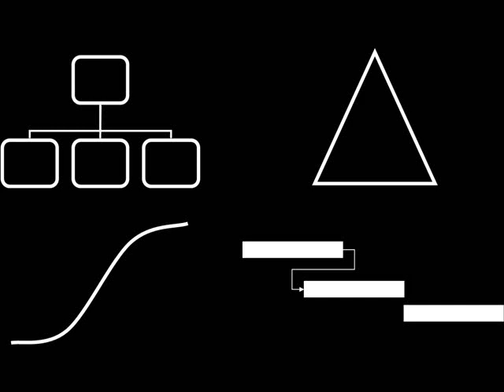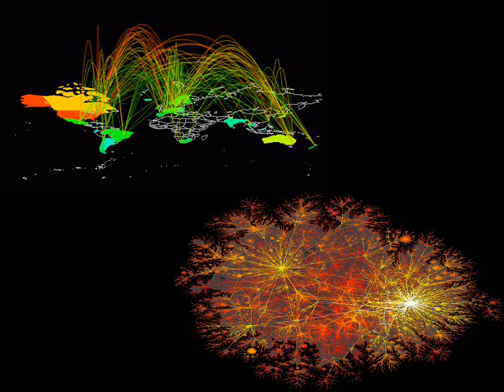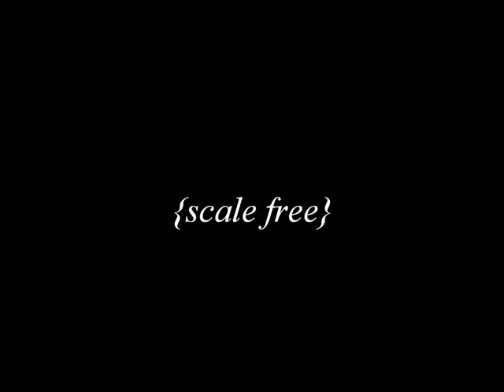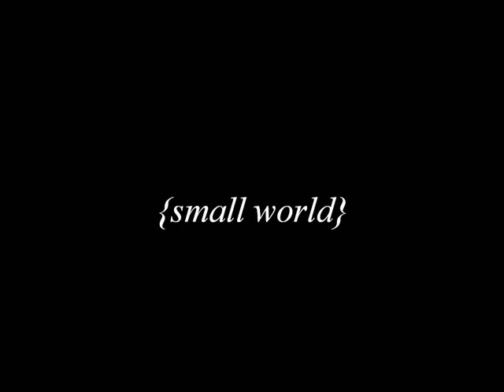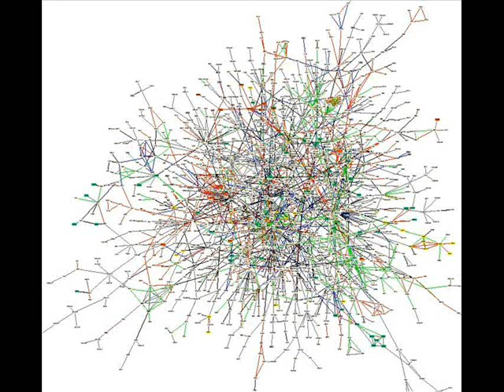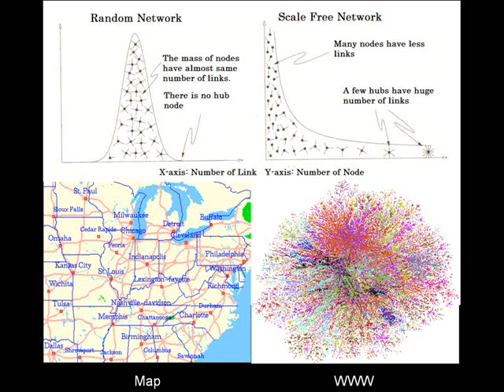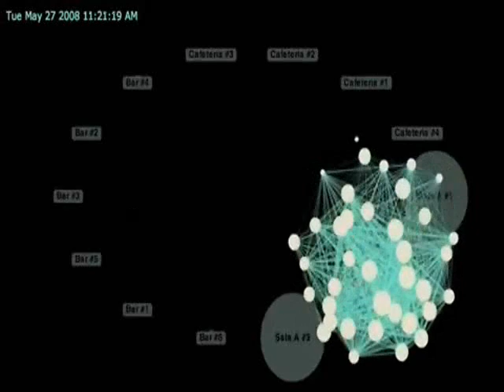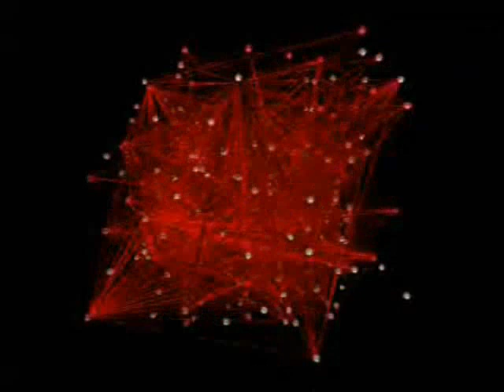Step Back From Chaos - Full Version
A live audio and PowerPoint recording of a presentation given by Jon Whitty for the Australian Institute of Project Management Thought Leaders Seminar Series 2008